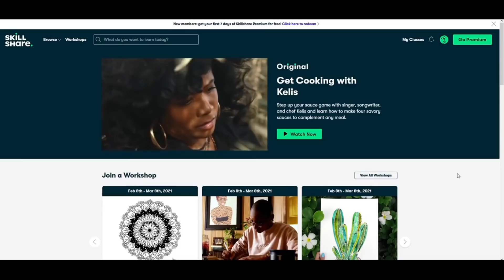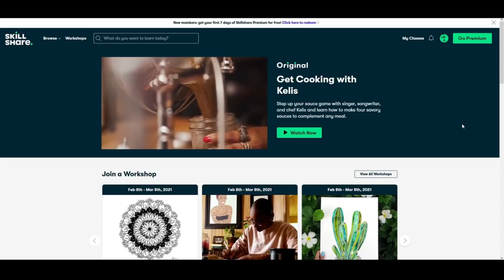I'm Over This! Moving Beyond Just PC Desktop Gaming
*TPLGO Wireless Controller for PS3:*